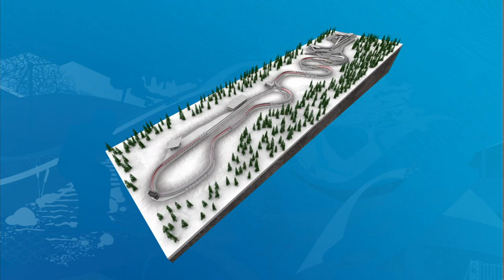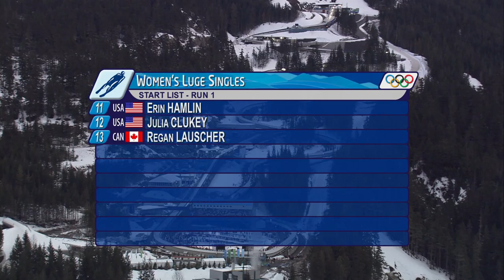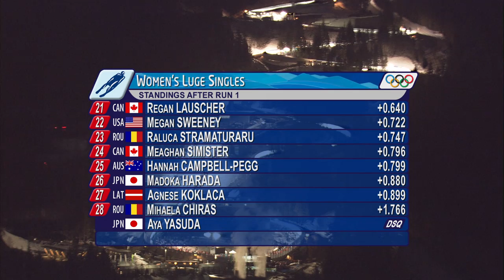Women's Luge Singles - Runs 1 and 2 - Complete Event - Vancouver 2010 Winter Olympic Games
Runs 1 and 2 of the women's luge singles provide drama and excitement at the Vancouver 2010 Winter Olympic Games.

Athletes featured in this video :
HUEFNER Tatjana, Germany :